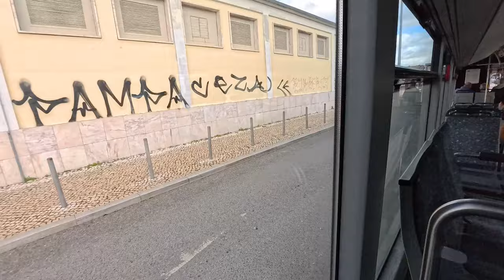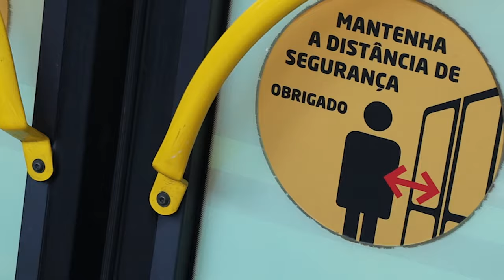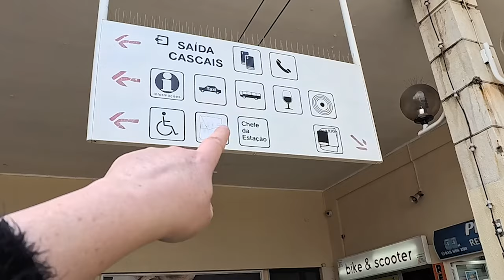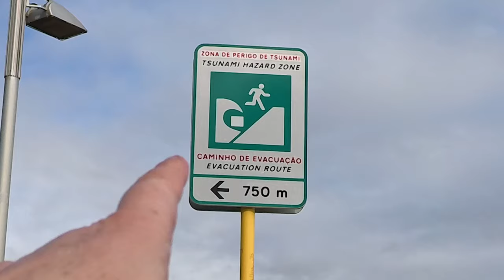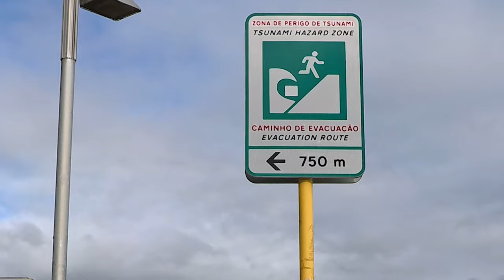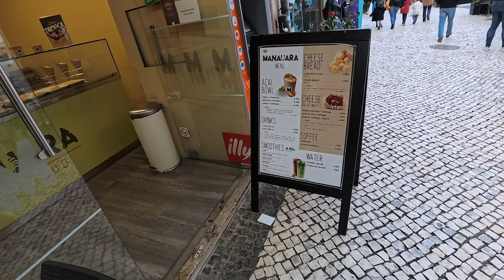I hope I can figure this out | LISBON PORTUGAL vlog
I'm having another out-and-about day, today. I'm off to Cascais, but there is disruption to the rail service - there's a rail replacement bus and I need to figure out how that works... I have a very happy stroll along the Cascais seafront prom, watching the very animated sea and enjoying the ambiance. I'll be missing those pão de Queijo when I go home!

00:00 Cais do Sodre
0:40 Linha Cascais rail replacement bus pick up point Cais do Sodre
01:16 Linha Cascais Rail Replacement bus
03:42 Linha Cascais Train
06:15 Cascais Train Station
07:24 Cascais seafront walk
13:27 Searching for food
14:08 Pão de Queijo and a coffee
14:33 Back at the flat

Tripp luggage medium suitcase (mine is a different colour, but the size and model is the same)
Packing cubes
Toiletries bag